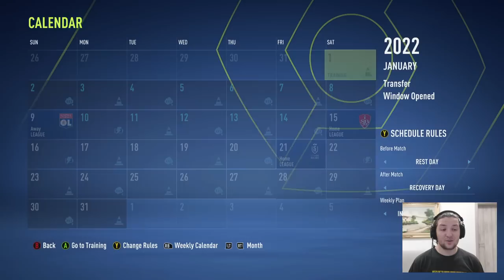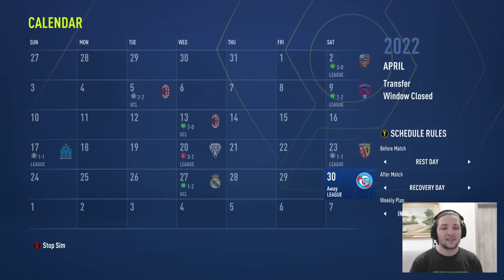DACA RONALDO SI MESSI AR FACE SCHIMB DE ECHIPE // EXPERIMENT FIFA 22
Salut!

Acesta este un nou episod din seria de experimente in FIFA 22 Career Mode, unde in acest videoclip vedem ce s-ar intampla daca Cristiano Ronaldo si Lionel Messi ar face schimb de echipa.

► Specificatii laptop principal :
        * Placa Video NVIDIA GeForce RTX 3050 Ti 4GB
        * Procesor  AMD Ryzen™ 7 4800H
        * 16 GB RAM